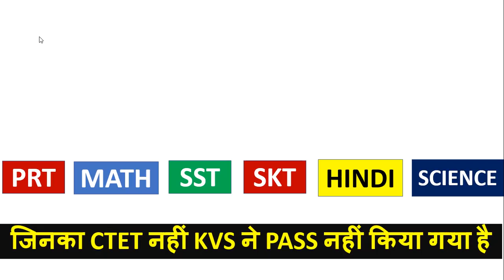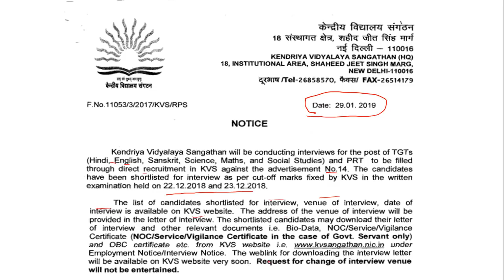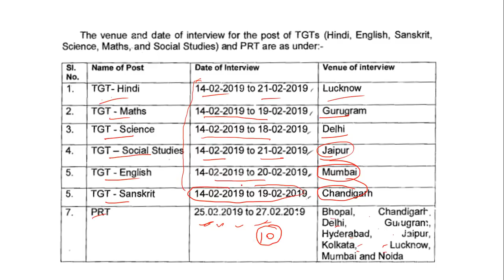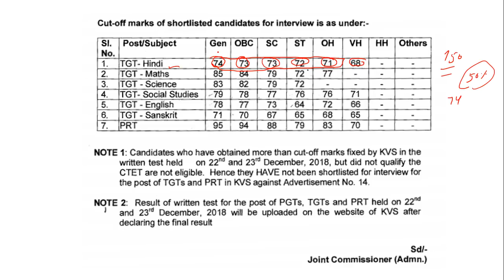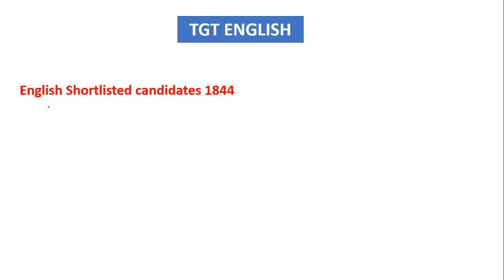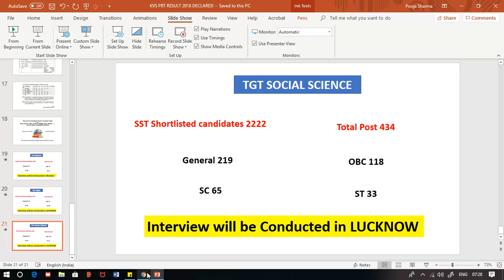KVS ने जारी कर दी है CUT-OFF LIST OF PRT AND TGT CTETFAILEDNOTQUALIFIED, DRVIJAYSIR, STUDYPORTAL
HOW TO BOOK SELECTION IN KVS PRT AND TGT , DR VIJAY SIR INTERVIEW SPECIALIST.

1. पर्यावरण अध्ययन E-BOOK (पर्यावरण अध्ययन के 690 महत्वपूर्ण प्रश्न)...

3. CHILD DEVELOPMENT AND PEDAGOGY FOR KVS , CTET, HTET and all (HINDI MEDIUM).

4. CHILD DEVELOPMENT AND PEDAGOGY (ENGLISH MEDIUM).

5. Child Development & Pedagogy Questions Booklet (600) with Answer (English Medium).

6. Computer MCQ EBook (English Medium).

7. Study Portal 500 Most Important GK Questions (Hindi Medium).

8. HINDI PEDAGOGY E-BOOK FOR CTET, KVS,DSSSB,HTET,UPTET,REET (HINDI MEDIUM)...

9. English Pedagogy book for all teaching exams.

10. MATH PEDAGOGY (HINDI MEDIUM) FOR ALL TEACHING EXAMS.

11. सामाजिक विज्ञान (SOCIAL SCIENCE PEDAGOGY IN HINDI MEDIUM) FOR ALL TEACHING EXAMS.

12. 1. Mathematics Handwritten Notes by Pawan Yadav Sir .

BEST STUDY MATERIAL FOR ALL COMPETITIVE EXAMS